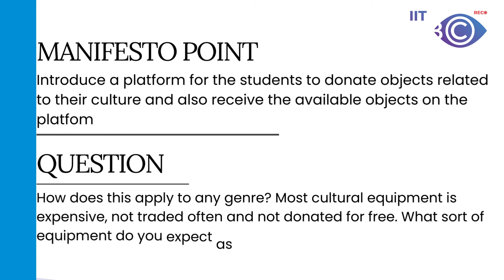Deep Singh, Contesting for General Secretary of Cultural Affairs | Manifesto Video | GE '24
With the elections right around the corner, Insight and IITBBC bring you videos featuring the General Secretary candidates, where they answer questions about their manifesto points and talk about their motivation, vision for the tenure and the accountability measures they'll implement if elected.

This manifesto video features Deep Singh , who is contesting for the position of General Secretary of Cultural Affairs.